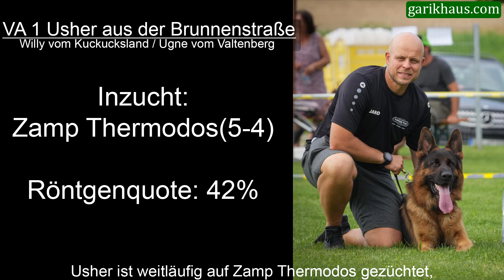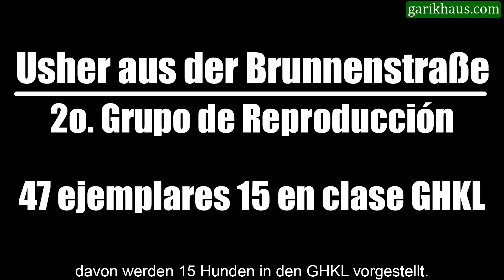Usher aus der Brunnenstraße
VA1 Usher aus der Brunnenstraße
Fue designado como el mejor pastor alemán en el Campeonato de Crianza del Club Aleman, Bundessiegerzuchtschau 2022. El vídeo contiene el máximo nivel canófilo de apreciación de un pastor alemán.